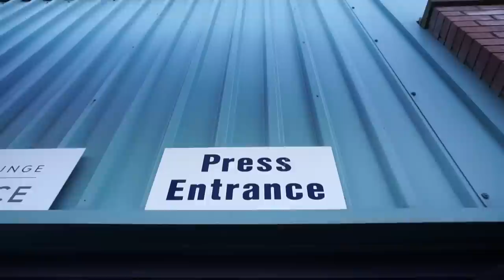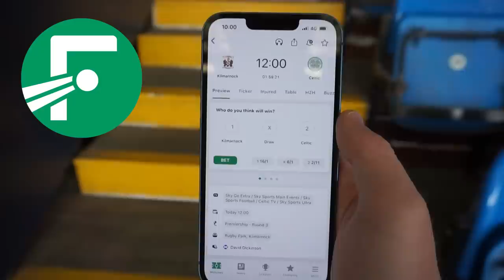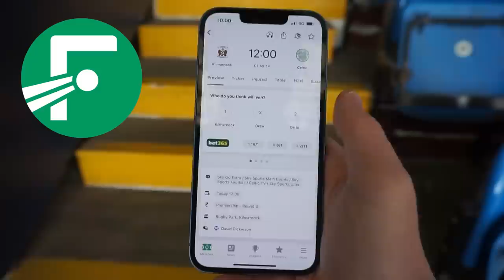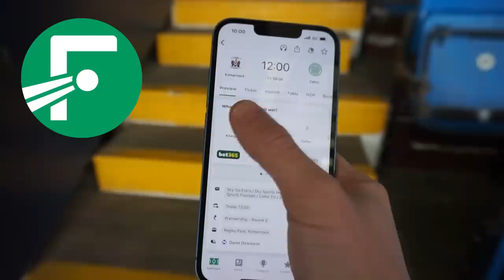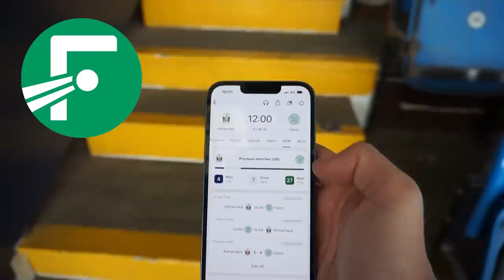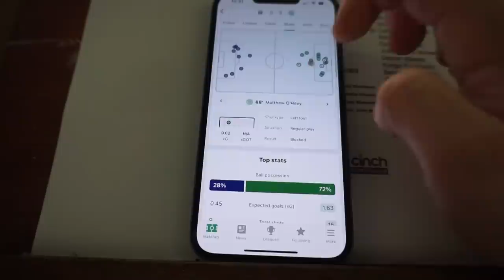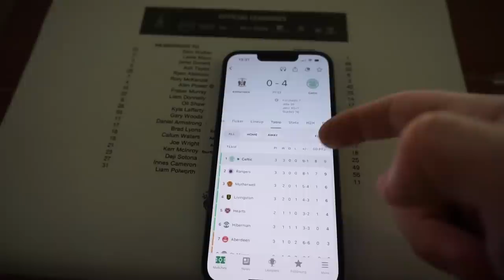☀️ CELTIC RUN RIOT IN THE SUN! Kilmarnock 0-5 Celtic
Kyogo Furuhashi, Jota, Moritz Jenz, Carl Starfelt & Giorgos Giakoumakis scored one each at Rugby Park to send Celtic FC top of the Scottish Premiership!

Kilmarnock FC have had a tough start to the season but Celtic's quality showed in the end today.